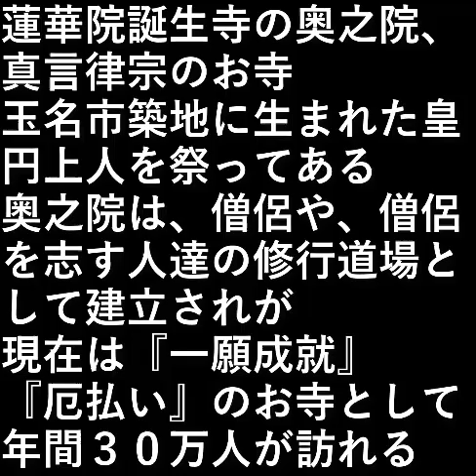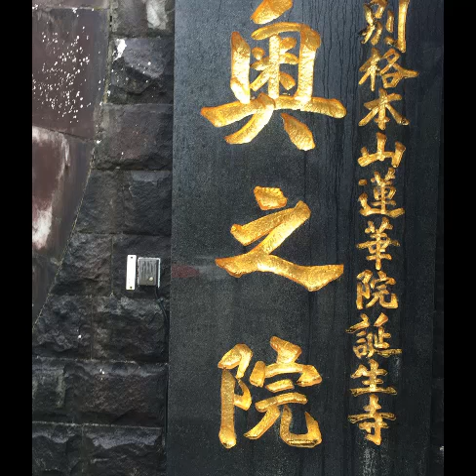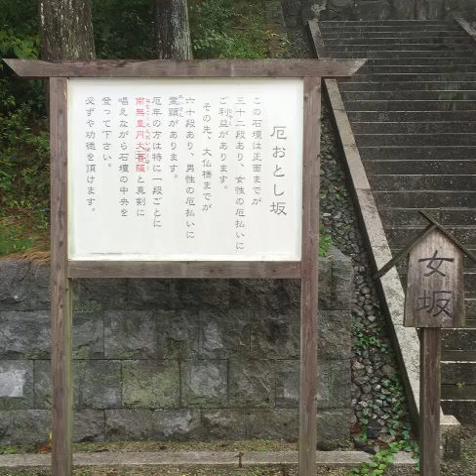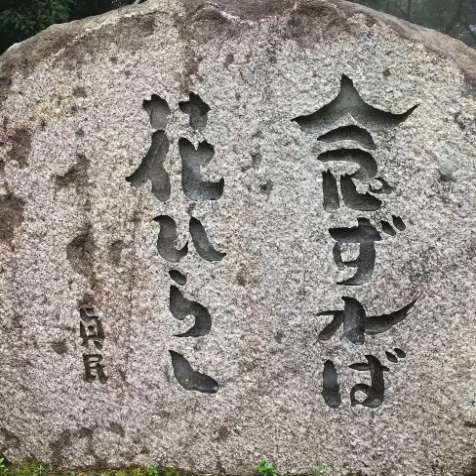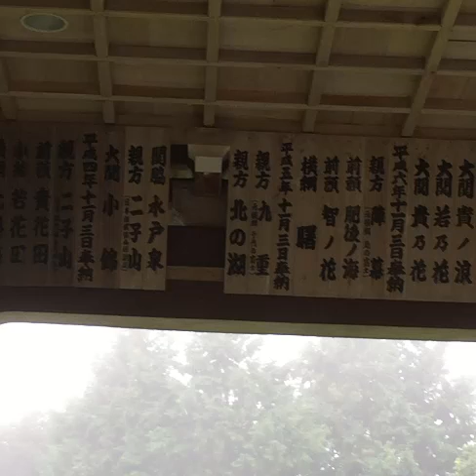九州旅行4 蓮華院誕生寺・奥の院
蓮華院誕生寺の奥之院
真言律宗のお寺

玉名市築地に生まれた
皇円上人を祭ってある。

奥之院は、僧侶や、僧侶を志す人達の
修行道場として建立されが、

現在は、
『一願成就』『厄払い』のお寺として、
年間３０万人が訪れる。

設備屋の適当田舎暮らし